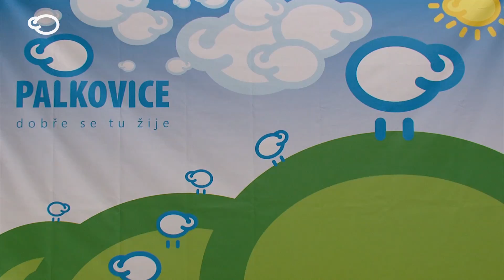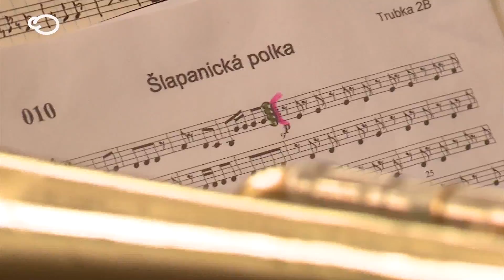Palkovické dožínky 22. 8. 2015 dlouhé